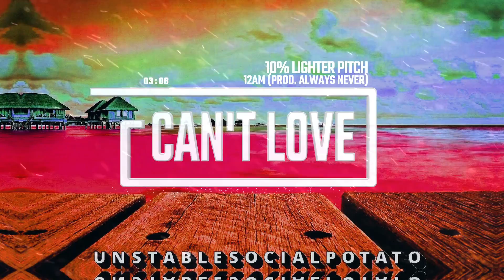12AM - Can't Love [Prod. By Always Never] (10% Lighter Pitch) [HQ] (Bass Boosted)